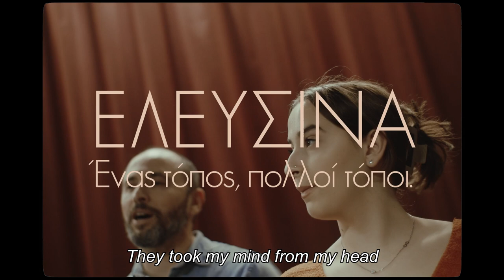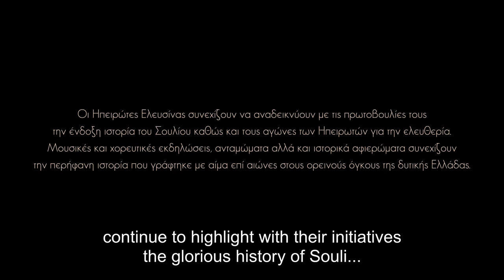Ένας τόπος, Πολλοί τόποι: Αδελφότητα Ρωμανιωτών Ελευσίνας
Η 2023 Ελευσίς Πολιτιστική Πρωτεύουσα της Ευρώπης παρουσιάζει τη σειρά μίνι ντοκιμαντέρ Ένας Τόπος, Πολλοί Τόποι για τους Συλλόγους της Ελευσίνας, σε παραγωγή ελc productions.

Ιστορίες ανθρώπων που άφησαν κάποτε τον τόπο τους και ένωσαν τις ζωές τους για να δημιουργήσουν έναν τόπο από την αρχή.

Το πολυμορφικό ταξίδι ιστορίας και μνήμης συνεχίζεται με τον Σύλλογο Ρωμανιωτών Ελευσίνας, ο οποίος ιδρύθηκε το 1980.

Κάθε Δευτέρα και Πέμπτη στα ψηφιακά κανάλια της 2023 Ελευσίς.

Το έργο Ένας τόπος, πολλοί τόποι υλοποιείται στο πλαίσιο του Εθνικού Σχεδίου Ανάκαμψης και Ανθεκτικότητας Ελλάδα 2.0 με τη χρηματοδότηση της Ευρωπαϊκής Ένωσης – Next Generation EU.